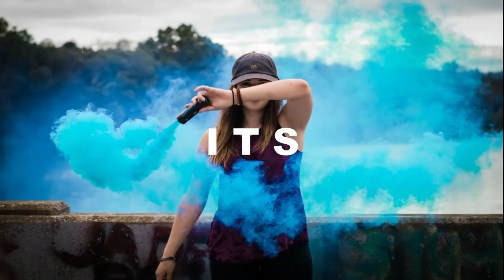(PUBG MOBILE ) - THE MOST INSANE TDM MONTAGE | 22 KILLS